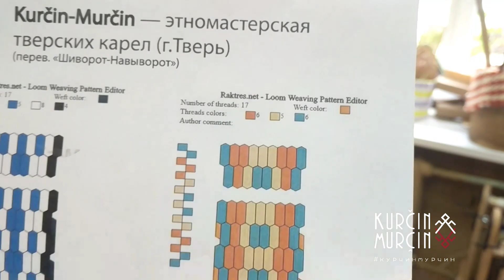Снование на рамной сновалке. VYÖ - Курс по ткачеству от Курчин-Мурчин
Курс «VYÖ» - ткачество пояса на бёрдышке для начинающих
(три пробных бесплатных урока)